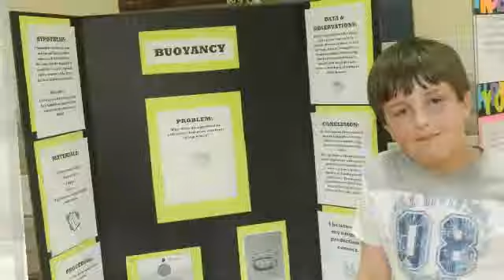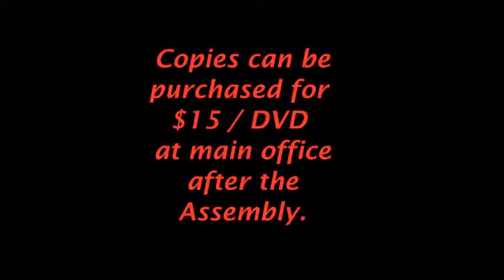Volunteer Draft 2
Vol Day